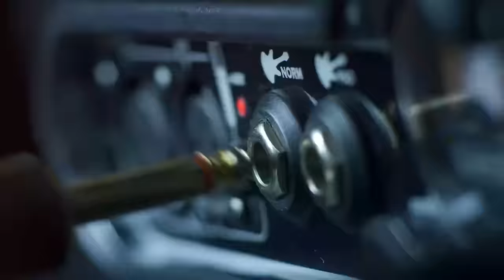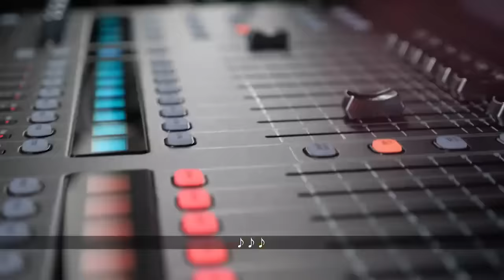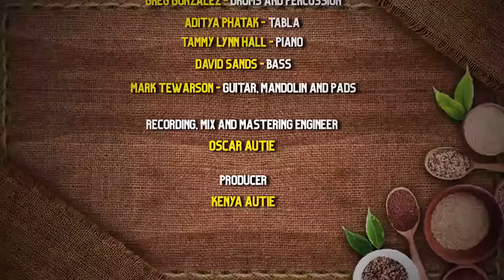Abundance in Millets [Official Music Video]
Music Video by: Moving Pixels Pvt Ltd
Directed by: Manish Bardia

Abundance in Millets Song Credits:
Writers: Falu, Gaurav Shah, Greg Gonzalez, Kenya Autie, and Soumya Chatterjee
Musicians:
Falguni Shah - Vocals
Gaurav Shah - Vocals, Harmonium, Bansuri
Honorable PM Narendra Modi - Vocals
Greg Gonzalez - Drums and Percussion
Aditya Phatak - Tabla
Tammy Lynn Hall - Piano
David Sands - Bass
Nishaad Shah - Vocals
Mark Tewarson - Guitar, Mandolin and Pads
Producer: Kenya Autie
Recording, Mix and Mastering Engineer: Oscar Autie

Thank you to Honorable PM Narendra Modi and his office for this wonderful collaboration in raising awareness around millets and India's commitment to ending world hunger.